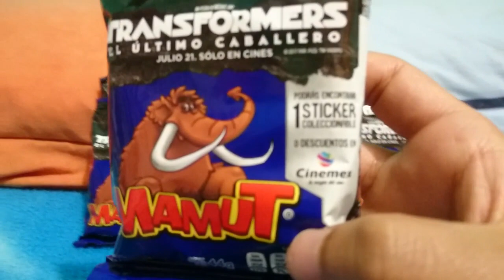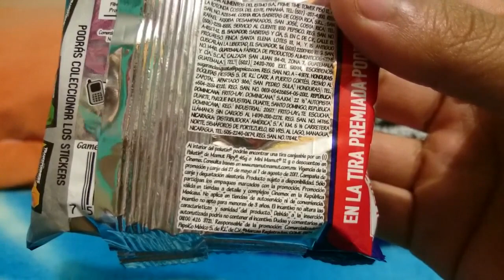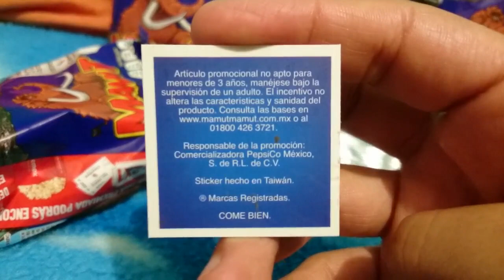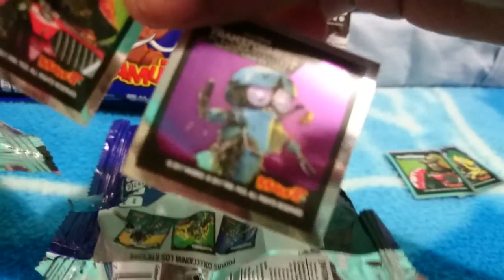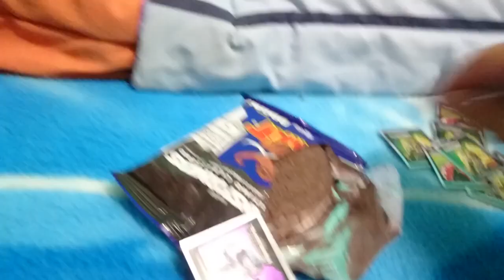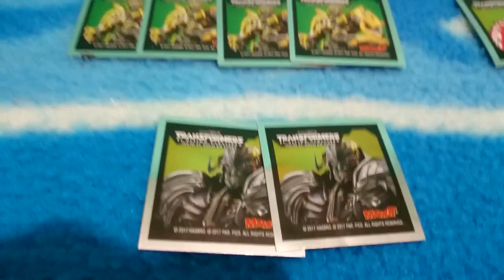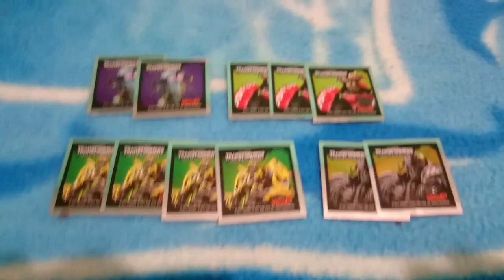Mamut Stickers de Transformers El Último Caballero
Nuevo vídeo y es la promoción que esta en las Mamut de Gamesa y son los Stickers de la película:Transformers el último caballero.La promoción salio hace semanas pero se tardaron en anunciar en todas las tiendas desde mayo o junio,que mas da.En este vídeo abro 7 mamuts(En lugar de 6) y vamos a ver,cuales stickers van a salir.